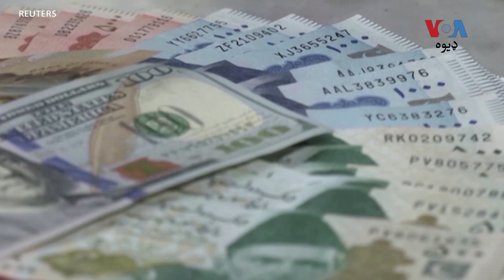وفاقي حکومت خېبرپښتونخوا ته ۱۹۹۲ راهسې د خپلې برخې ۳۰۰۰ بېلین روپۍ نه دي ورکړي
د خېبرپښتونخوا د خزانې پخواني نګران وزیر احمد رسول بنګش وي او ای ډيوه ته وویل وفاقي حکومت سره د صوبې د پاتې فنډونو زياته برخه د بجلۍ خالصه منافع ده چې هره مياشت نزدې درې بېلين روپۍ جوړيږي. نور حال ارشد مومند وړاندې کوي